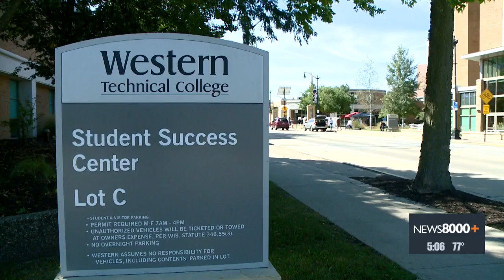Western Technical College welcomes students for fall semester